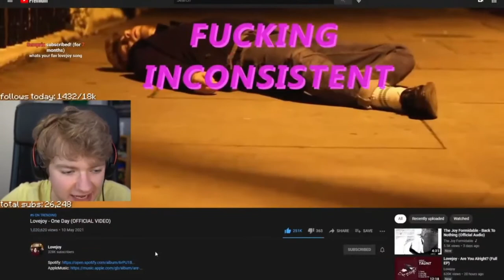TommyInnit reacts to Lovejoy-One day(OFFICIAL VIDEO)